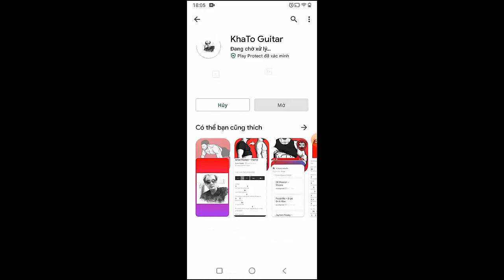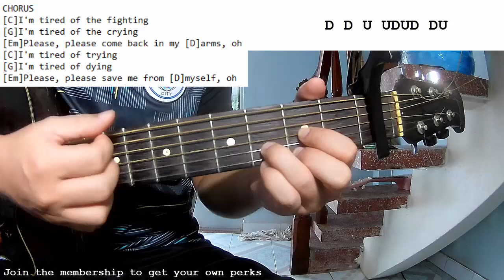Trippie Redd - Save Me Please | Guitar Tutorial